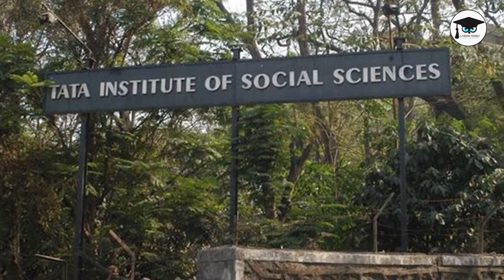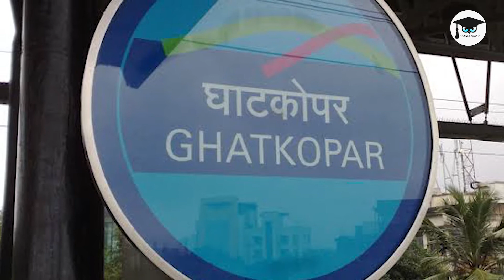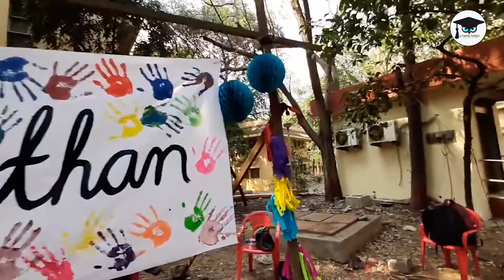Tata Institute Of Social Sciences Mumbai | Campus Tour , Package | TISS Mumbai | Careerthirst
Tata Institute of Social Sciences is a multi-campus public research university in Mumbai, India. It is Asia's oldest institute for professional social work education and was founded in 1936 in the then Bombay Presidency of British India as the Sir Dorabji Tata Graduate School of Social Work by the Sir Dorabji Tata Trust. It is India's most premier and prestigious college to study social sciences and courses include different specializations in BA , MA, and Phd.